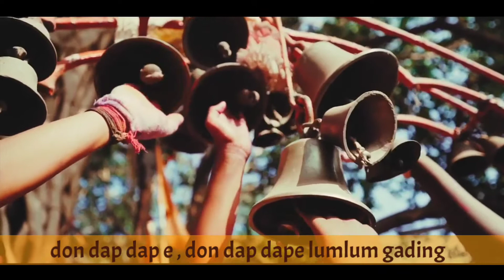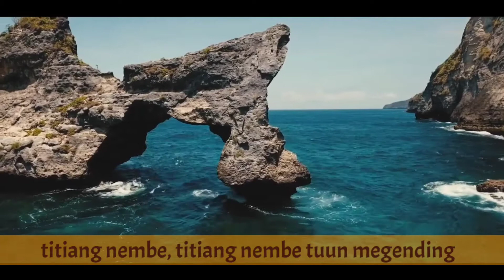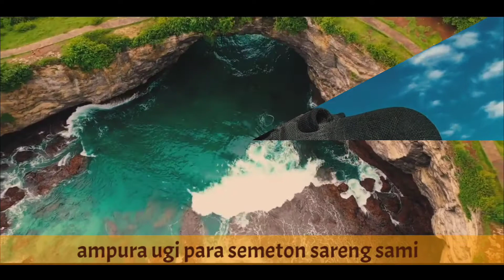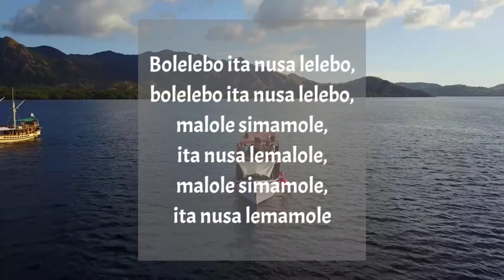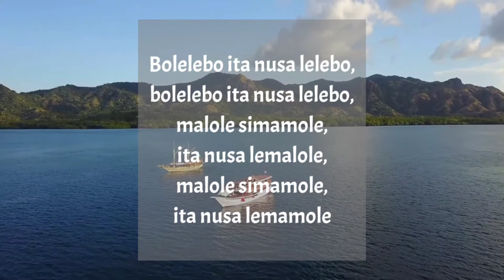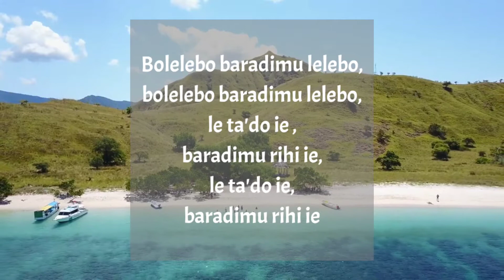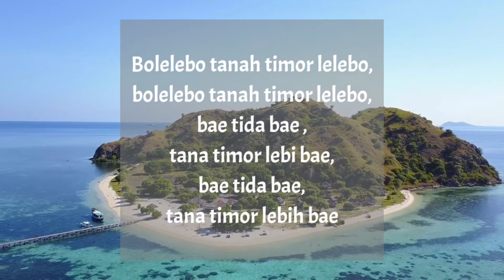Lagu Daerah Bali dan NTT - Don dap dape & Bolelebo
Hai, guys ..
video ini saya buat sebagai materi untuk pembelajaran musik di sekolah tempat saya mengajar,
pembelajaran online jarak jauh tentu saja merupakan tantangan yang baru untuk melakukan proses belajar mengajar,
namun kondisi seperti inilah yang justru membuat kita harus menjadi lebih kreatif dan berinovasi dalam melakukan proses pembelajaran.
walaupun jauh dari kata sempurna dan menggunakan peralatan seadanya semoga video ini dapat menjadi media pembelajaran yang berguna,
terimakasih ❤
Jika kalian merasa video ini bisa membantu kalian untuk menjelaskan materi pada peserta didik,
Feel free untuk kalian gunakan yaaa ,
tapi jangan lupa cantumkan credit ataupun link pada materi yang kalian buat :)
agar membuat saya lebih semangat untuk membuat video pembelajaran yang lainnya :)